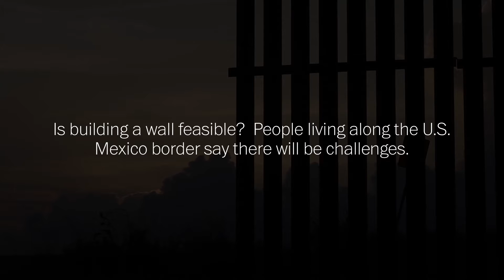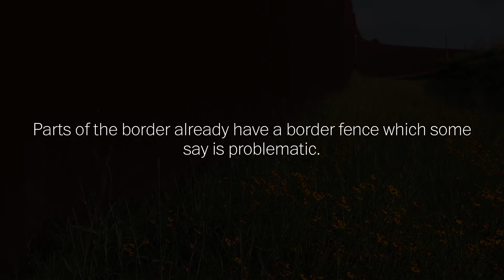Is building a wall feasible?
President Trump has promised to build a wall on the U.S. Mexico border. People living along the border say there will be significant challenges.